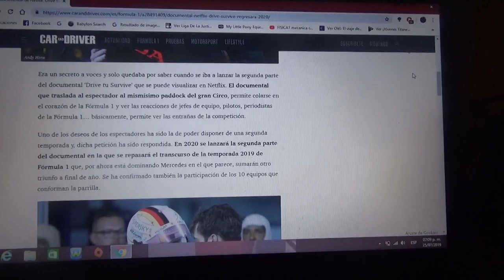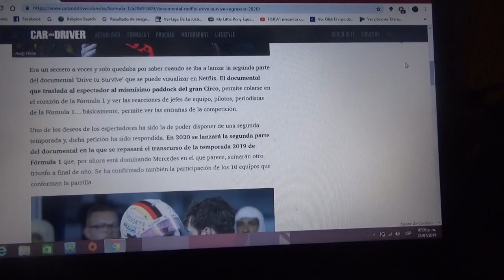Netflix anuncia la segunda parte del documental "Drive to Survive"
El documental para el 2020 repasará la actual Temporada 2019 de la Fórmula 1